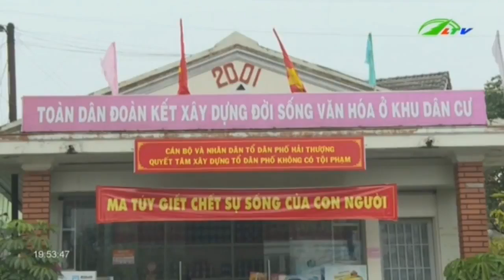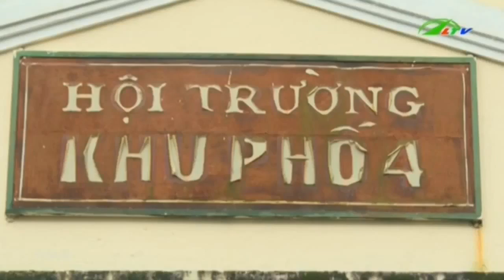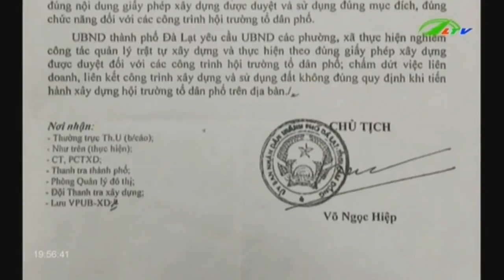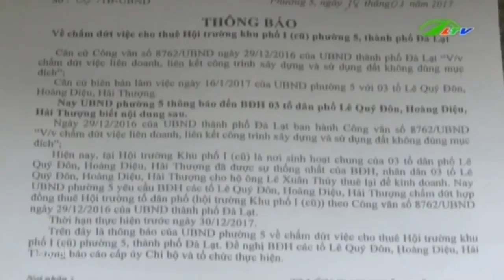Tin Tức Đà Lạt Nhà Văn Hoá Biến Thành ... Quán Karaok | Xã Hội Lâm Đồng TV